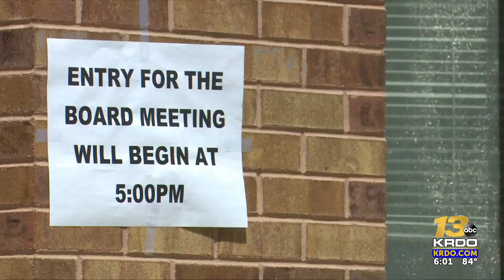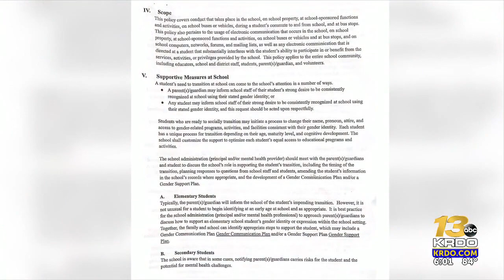Proposed policies to keep trans students safe in Cañon City spark backlash from some parents